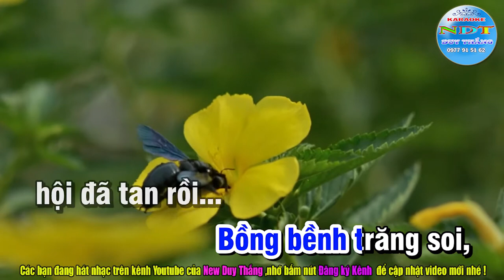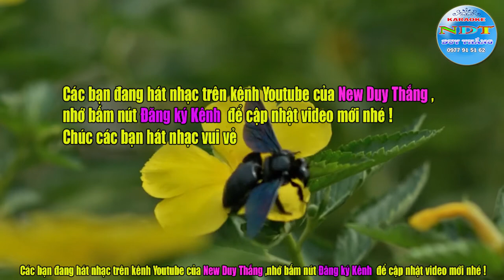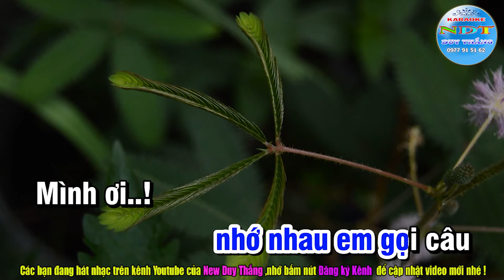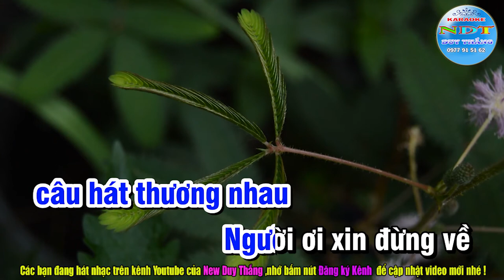Nhớ Đêm Giã Bạn Karaoke Tone Nam - Duy Thắng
Tên bài hát : Nhớ Đêm Giã Bạn
Sáng tác     : Nguyễn Tiến
Thể loại      : karaoke nhạc sống
Trình Bày   : Keyboad Duy Thắng